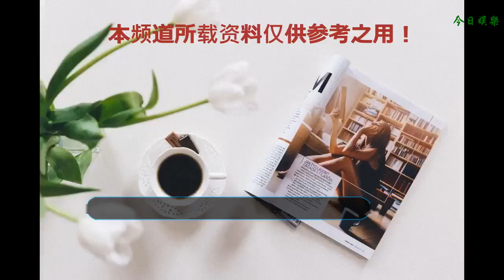TVB最強小三，曾當街被罵“狐貍精”，如今憑新戲成功轉型！卻被嘲戀上丑男友……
小品家庭劇《BB來了》以小刀鋸大樹之勢
    力壓《溏心風暴3》《天命》《飛虎之潛行極戰》
    成為截至現時為止，本年度首集最高收視的劇集
    收視率節節攀升，除了劇情引起大眾共鳴外
    女主角李佳芯的演技當然功不可沒
    而她也憑借這部戲一改“狐貍精”形象成功轉型
    在新劇《BB來了》首次演大肚師奶
    將港女蛻變成港媽的形象發揮得淋漓盡致
    李佳芯坦言：好有挑戰性
    跨界做演員，成狐貍精專業戶
    回顧李佳芯十年入行之路并不是一帆風順
    李佳芯本名叫李嘉馨
    2008年起在有線電視擔任節目主持
    當時還跟叻哥一起主持體育節目
    她默默耕耘多年，發展依然平平
    雖然未有代表作、名氣未算大
    幸好憑著標致面孔成功吸納不少的支持者！
    2012年，李佳芯由有線轉投無線旗下
    13年時與黃心穎、梁嘉琪等人主持《學是學非》
    節目大受歡迎下幾位“是非精”成功入屋
    李佳芯亦從此廣為觀眾認識
    不過講到Ali最引人注目的演出
    就一定非《名門暗戰》莫屬
    她在《名門暗戰》中飾演岳華情婦Ivy
    “姣到出汁又風騷”，還跟黃浩然有場激烈床戲！
    她在劇中大部分時間都是短裙加大長腿
    加上一雙勾魂電眼，成功勾走一班男觀眾的魂魄
    但她當時在街上遭到一些師奶直罵：狐貍精！
    不過她說這是好事，代表角色深入民心
    之后李佳芯在《倩女喜相逢》中
    飾演九尾狐，繼續老本行
    把妖媚發揮到極致！
    《與諜同謀》的女主角是楊怡但因為合約問題辭演
    最終讓李佳芯得以和三屆視帝羅嘉良合作
    戲中她也是以“傻白甜”形象出演
    哭戲輕松駕馭，同情指數滿分
    在《踩過界》中的李佳芯更是演技大爆發
    這個角色亦正亦邪，這位法官白天公正嚴明
    入夜卻是風情萬種，剛烈的職業和行為的反差
    讓觀眾瞬間記住了這位女法官
    無懼蜚語，將愛情進行到底
    李佳芯更一直被網民喻為「最佳女友」
    不過她與導演男友陳炳銓卻一直不被看好
    網上除了揶揄陳炳銓事業上不比李佳芯
    更嘲笑陳炳銓與李佳芯是「野獸與美女」
    不過李佳芯愈愛愈高調，“懶理”流言蜚語
    李佳芯忙著拍劇的同時，也湊出時間和男友密會
    但早前被拍到逛街時，由女方負責埋單
    面對質疑，雙方坦言：AA制不要緊，最重要是開心
    事后李佳芯接受媒體訪問時力挺男朋友
    她表示男朋友在幕前幕后都有工作
    兩個人向往的方向不同、不能拿來比較
    還特意強調，兩個人相處最重要的是舒服
    她不明白大家為何會有女尊男卑的想法
    李佳芯跟陳炳銓四年來感情穩定
    最近放風想在西貢或將軍澳買樓
    似乎是想為結婚做足準備啦
    從一個寂寂無名、一慣演狐貍精的二線女配
    光速般升呢女一號，李佳芯“上位記”令人矚目
    還獲選“高登女神”第四名
    外形與港姐相比并不遜色
    相信她升上一線花旦指日可待~